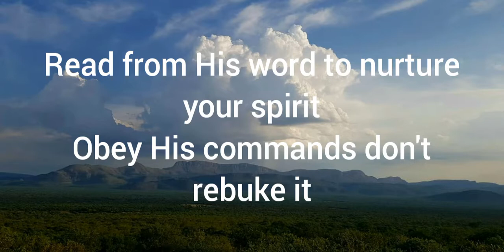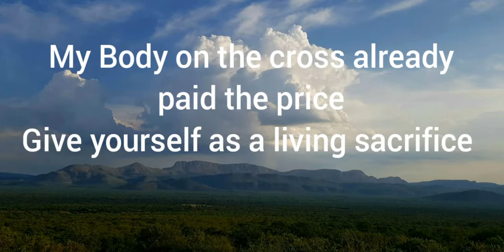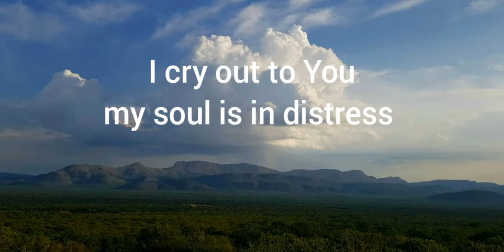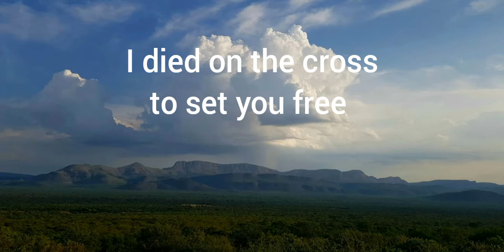I AM THE WAY